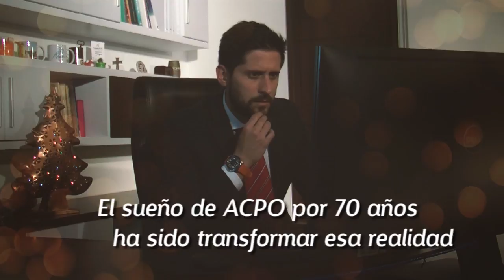En esta Navidad RegalaBecasCampesinas empresario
Campaña de Navidad 2017. En esta Navidad... RegalaBecasCampesinas. Para DONAR comunícate al (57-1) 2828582 o visítanos